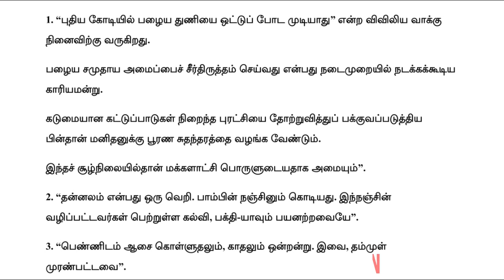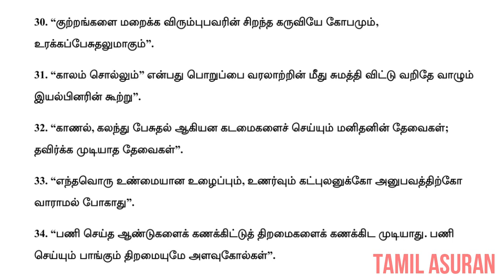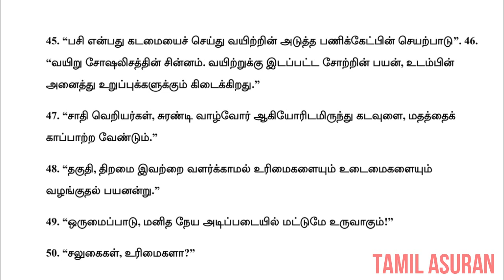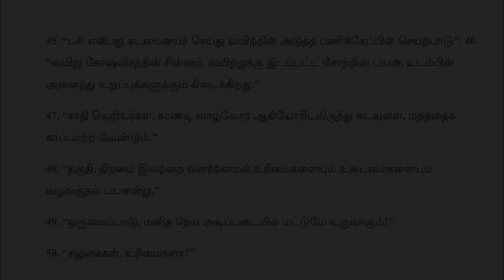Thavathiru Kundrakudi Adigalar Quotes In Tamil - Part 1 | Quotes in Tamil 2020 Video